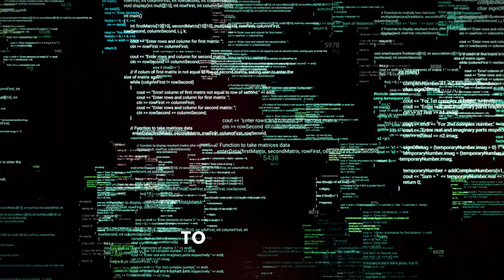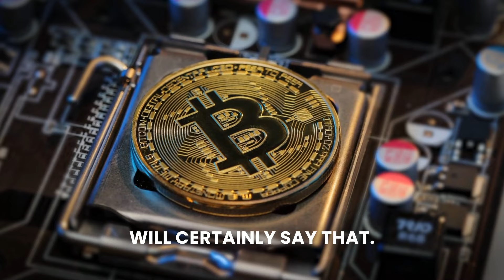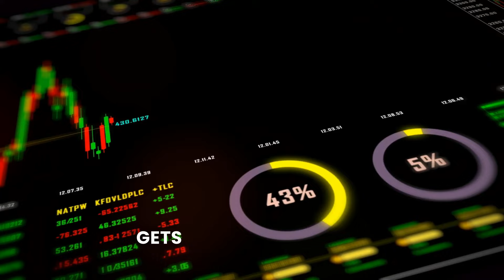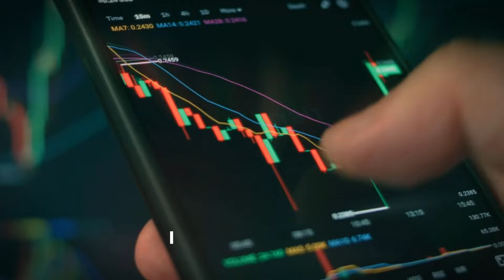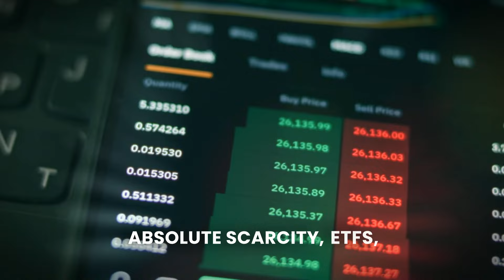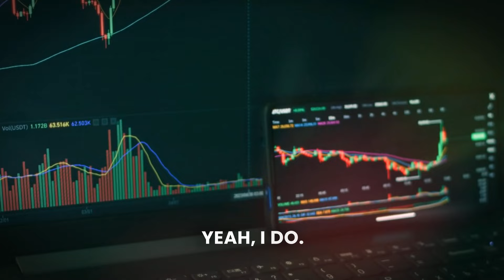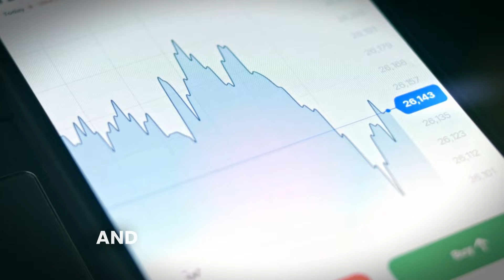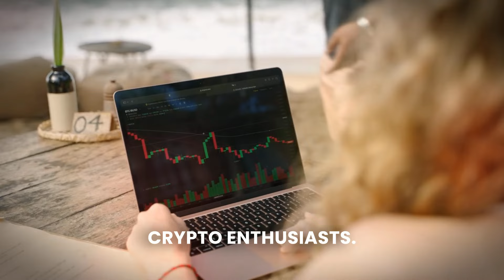You NEED To Prepare For The Next 3 Months - Lawrence Lepard Bitcoin Prediction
In this enlightening interview, Lawrence Lepard shares his invaluable insights on the state of Bitcoin, drawing parallels between its current adoption phase and the early days of the internet. With a keen eye on Bitcoin's historical price movements, Lepard offers a compelling analysis of its potential for exponential growth, despite the inevitable fluctuations along the way. He delves into the strategic aspects of investing in Bitcoin, advocating for a balanced approach tailored to individual risk tolerance and financial goals. Highlighting the significance of upcoming halvings and institutional adoption, Lepard paints a bullish picture for Bitcoin's future, suggesting a price range that could astonish today's investors. Whether you're a seasoned investor or new to the crypto space, this conversation is packed with perspectives that challenge conventional thinking and illuminate the path toward understanding Bitcoin's place in the global financial landscape.